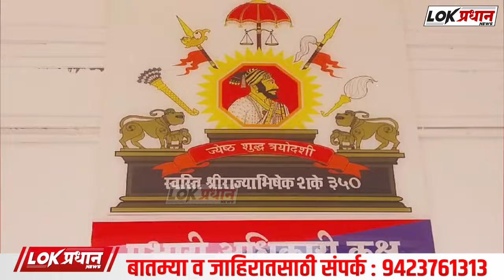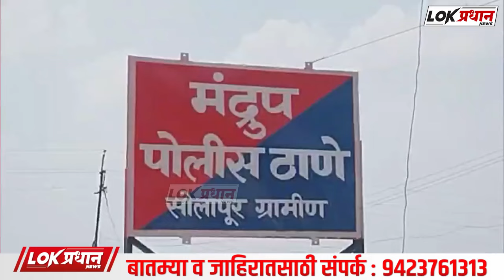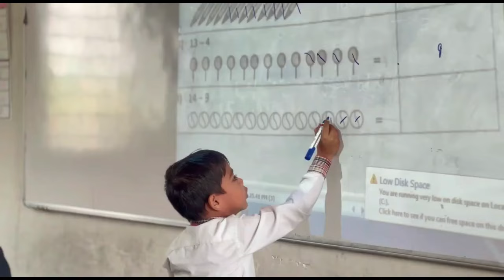वडापुरात बंद घराचं कुलुप तोडून मुद्देमाल लंपास सदर आरोपीस मंद्रुप पोलिसांनी 24तासातच ठोकल्या बेड्या